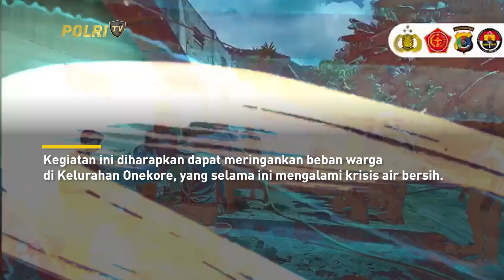TNI-POLRI ENDE GELAR BAKTI SOSIAL